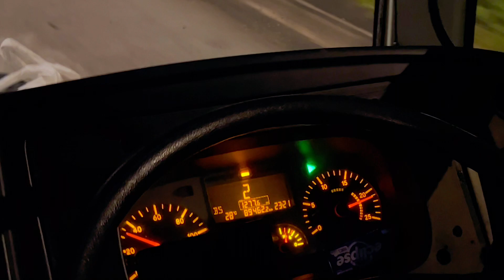SMB10G 167 - TOWER TRANSIT SINGAPORE MERCEDES BENZ OC500LE ( LOUD ZF KICKDOWNS & ROAR )